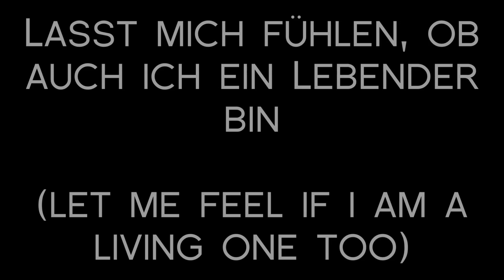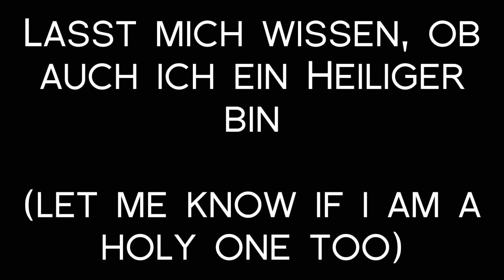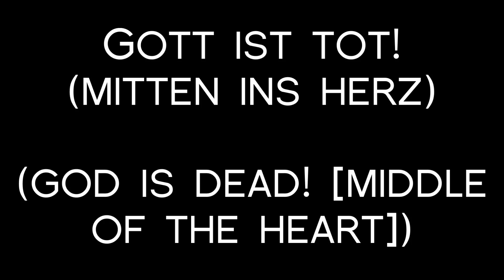Oomph! - Mitten Ins Herz Lyrics with English Translation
Track 10 - Mitten Ins Herz by Oomph! on the album Defekt (1995)